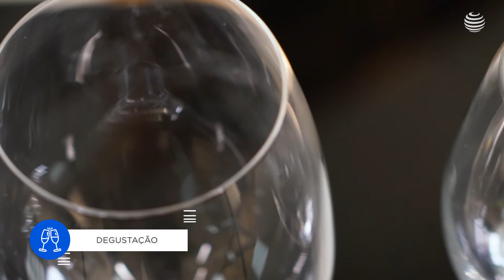Você Sabia? | Taças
O tipo de copo ou taça interfere na degustação das bebidas?

Se você tem essa dúvida e quer saber qual é o tipo ideal para você, dá um play nesse vídeo e já salva para assistir quando for planejar aquela ocasião especial.